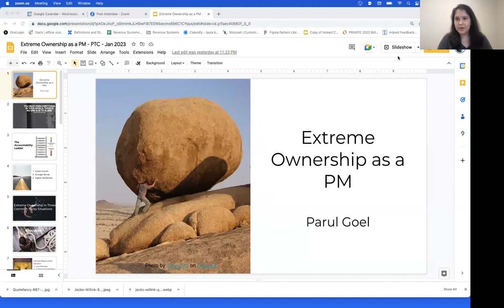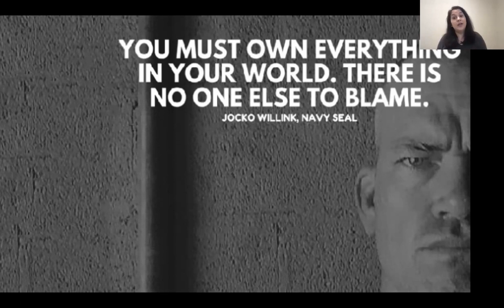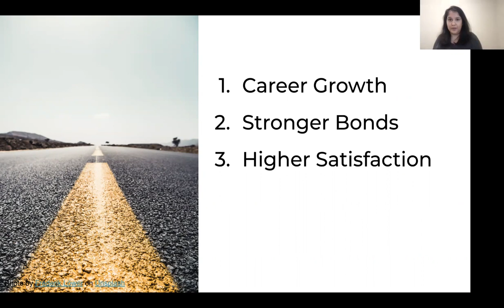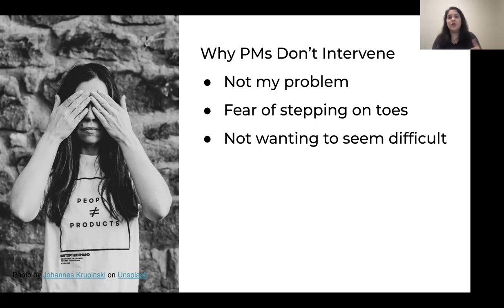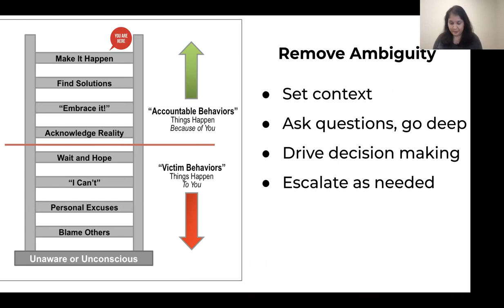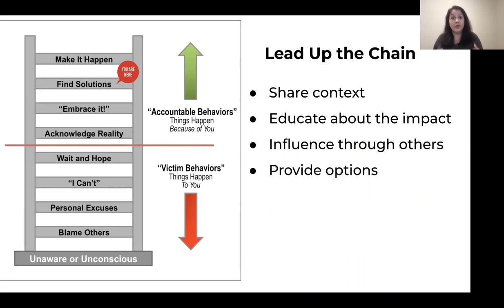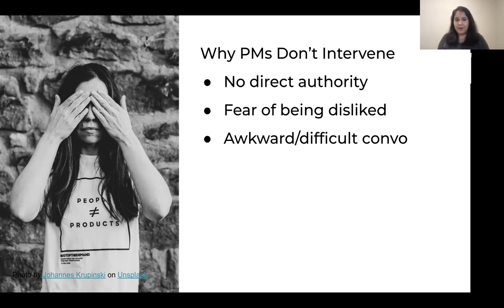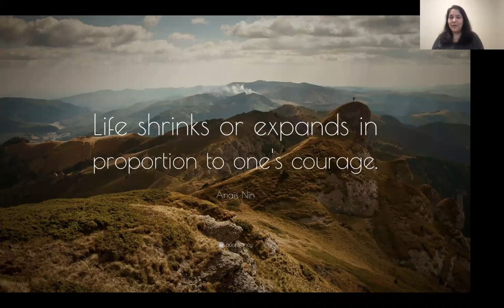Adopting Extreme Ownership as a Product Manager | Indeed Director of Product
One attribute that truly differentiates great Product Managers from the rest is that they live the value of extreme ownership at all times. This is not easy. As PMs, we often find ourselves in situations where we have little control over the outcome. It would be easy and justified to let go and let the situation take its course. But great PMs don’t! So, what do great PMs do when things are out of their control? Indeed Director of Product Parul Goel shares strategies and mindsets that PMs can adopt to continue to demonstrate extreme ownership.

Products that Count is a 501(c)3 nonprofit that helps everyone build great products. It celebrates product excellence through coveted Awards that inspire 500,000+ product managers and honor great products and the professionals responsible for their success. It accelerates the career and rise to the C-suite of more than 30% of all Product Managers globally by providing exceptional programming – including award-winning podcasts and popular newsletters – for free. It acts as a trusted advisor to all CPOs at Fortune 1000, and publishes key insights from innovative companies, like Capgemini, SoFi, and Amplitude, that turn product success into business success.